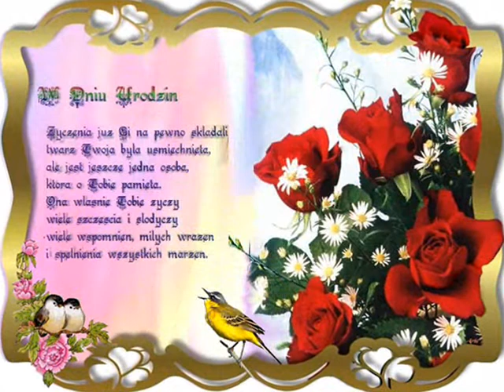Cover Dla Natalki W Dniu Urodzin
Jeszcze raz wszystkiego Najlepszego Natalko .ja tobie życzę dużo przyjaciół oddanych i szczerych a życie wtedy jest weselsze i piękne ściskam z daleka i posyłam buziaczki ♥♥♥♥♥♥♥♥♥